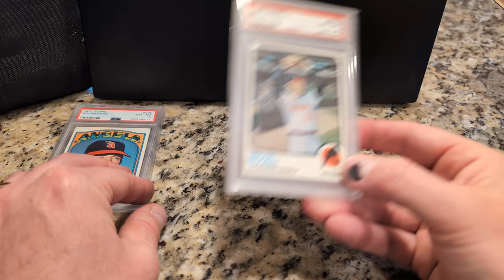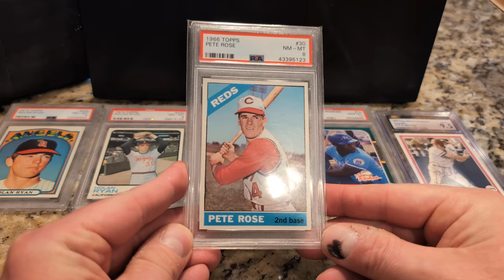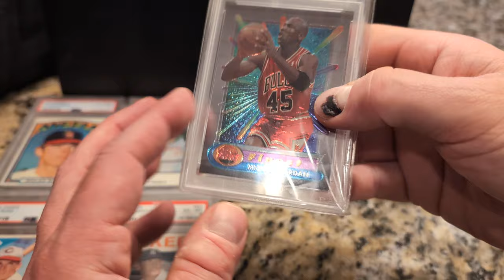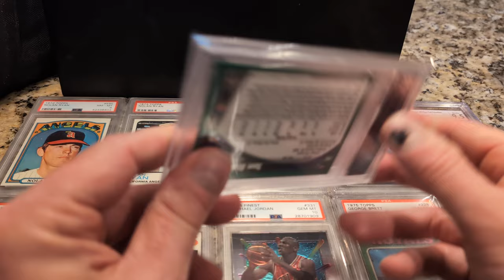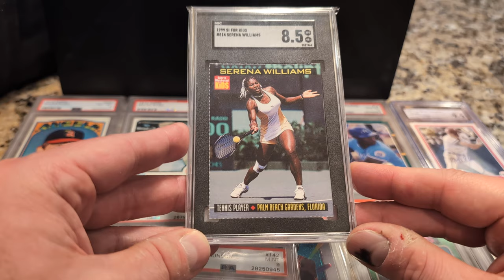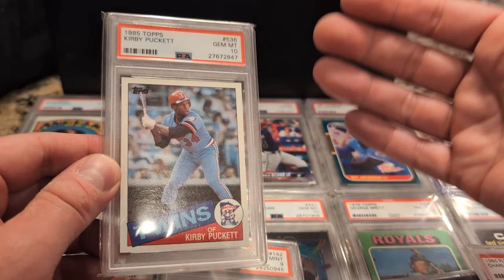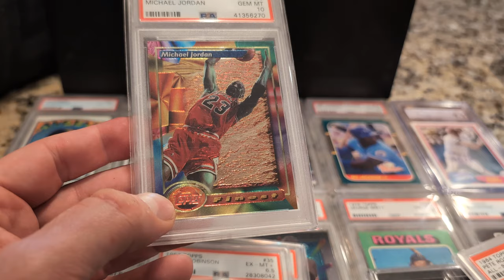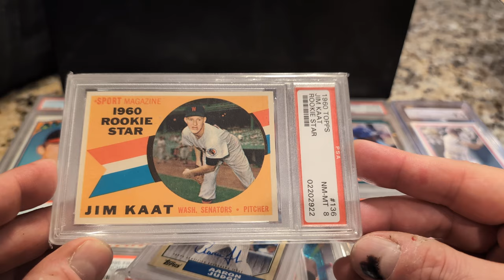Back to Basics: A Vintage & Modern Sports Card Showcase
Part 1 of 4: Cards ranked No. 150 to No. 126 in my collection.